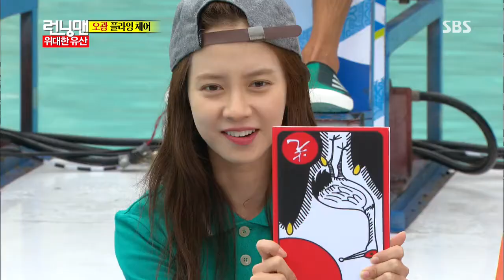130922 런닝맨(위대한 유산) #6(3)